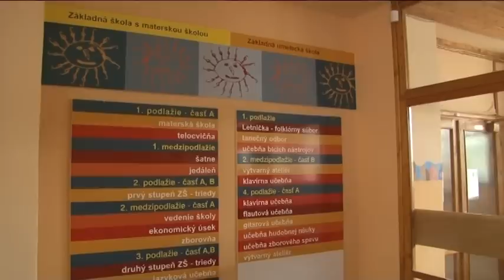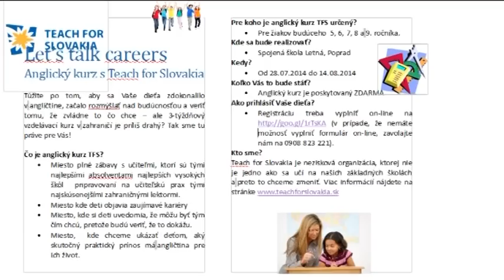Letná angličtina pre deti zdarma